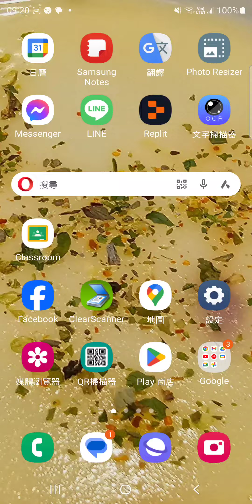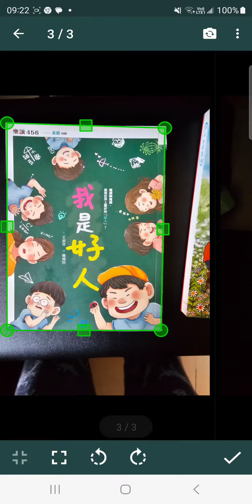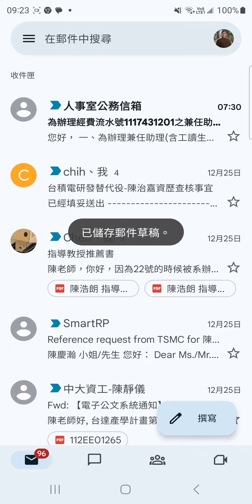怎麼使用ClearScanner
這個影片教你怎麼使用ClearScanner，它可以掃描書，或是這個類型的物品，把它們變得清晰又好看。